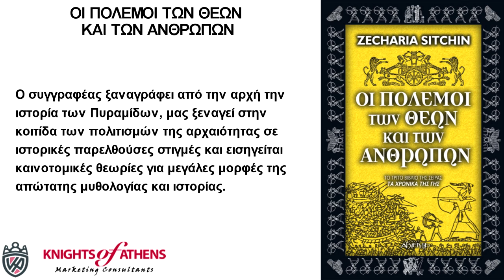ΟΙ ΠΟΛΕΜΟΙ ΤΩΝ ΘΕΩΝ ΚΑΙ ΤΩΝ ΑΝΘΡΩΠΩΝ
Εκδόσεις ΑΡΧΕΤΥΠΟ
Καθ. Χατζηδάκη 9
54655 Θεσσαλονίκη